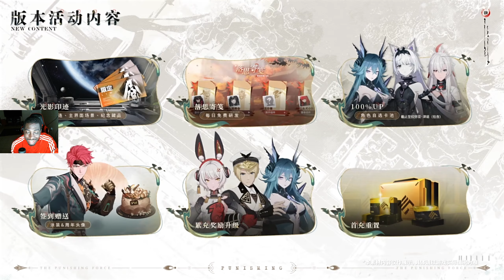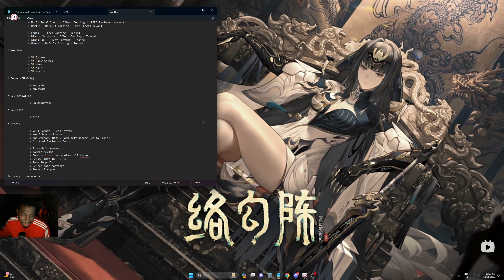Punishing Gray Raven 4th Anniversary PV Reaction